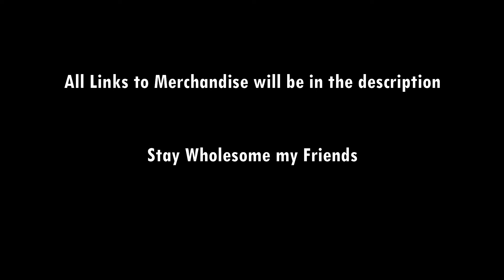3rd YEAR ANNIVERSARY MERCH [Announcement] [2024 Yall]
Links to both anniversary designs are down below! Thanks for 3 years, can't wait for more :D